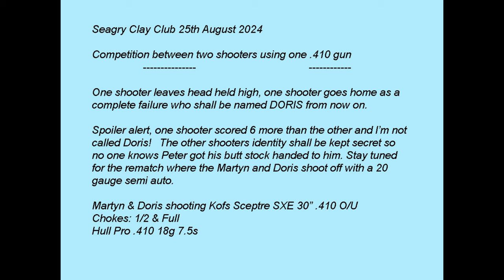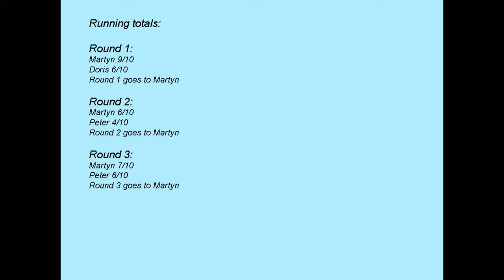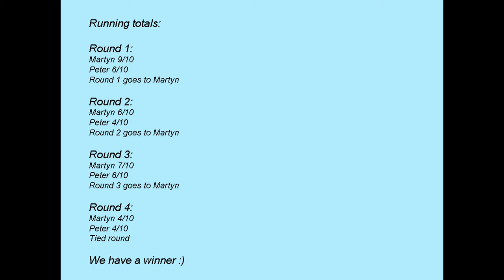.410 shoot off between two shooters, one gun. KOFS 30" O/U .410 @ Seagry Clay club 25th August 2024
Bit of fun this week, two shooters shooting one 410 gun. Who will shoot better and be crowned the glorious champion? Stayed tuned for the next shoot off between the same two with a 20 bore semi auto soon.